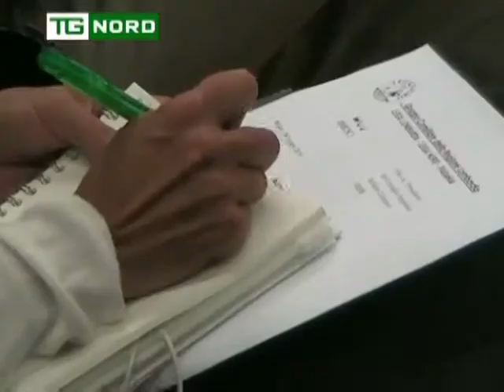REGIONE LOMBARDIA - MONZA VILLA REALE E MOZIONE A DIFESA DELLA FAMIGLIA ROMEO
REGIONE LOMBARDIA   MONZA VILLA REALE E MOZIONE A DIFESA DELLA FAMIGLIA - MASSIMILIANO ROMEO